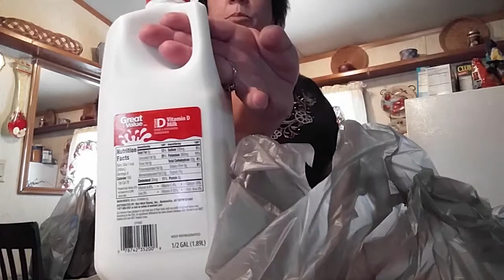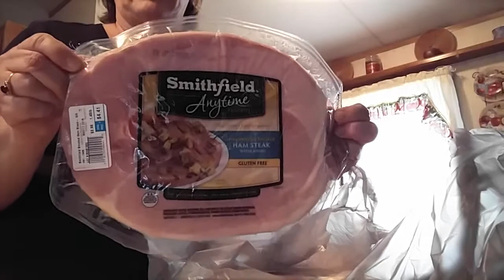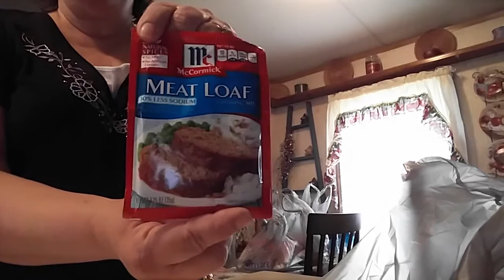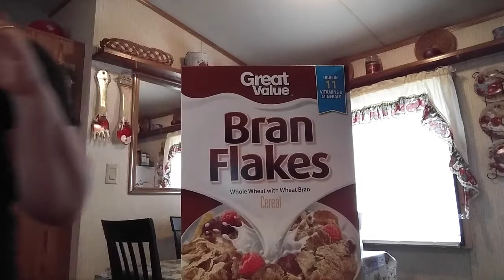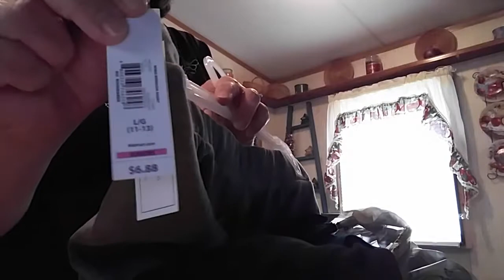Walmart haul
A nice-size Walmart haul

Address
Robin Sadowsky